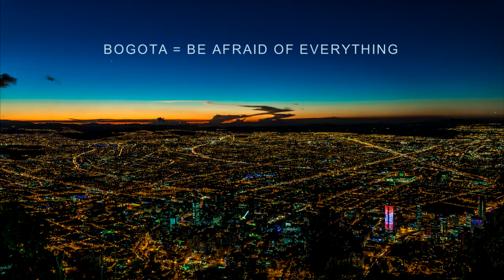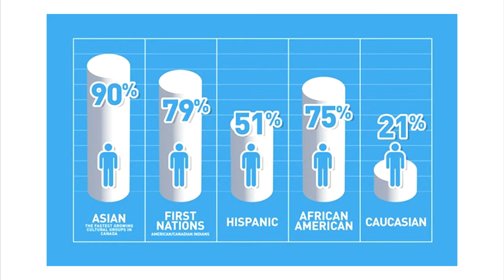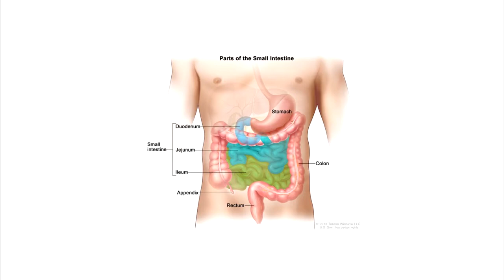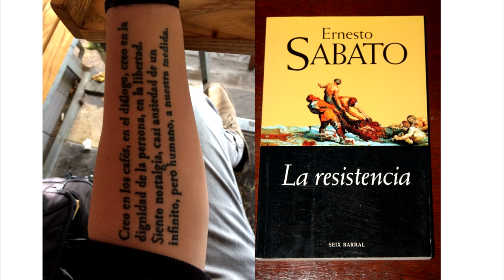Porn is Milk | Samuel Díaz Fernández | PechaKucha Hanoi Vol 8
Recorded on December 20th. Samuel shares his guilty pleasure with porn and how it all relates to everyone.

About speaker:

Samuel Díaz Fernández
Filmmaker - Photographer - Educator, The School of Slow Media // Studio DIFFÉ in Hanoi Viet Nam

Samuel is an award-winning documentary filmmaker and educator who has spent the past 10 years designing communications tools that promote communal and social impact. He is the founder of Studio DIFFÉ, a digital agency that helps build empathy in communities worldwide through video and photography. He is also the founder of The School of Slow Media.

A Colombian-born immigrant across 4 continents, Samuel’s commitment to stories unfolding at the hemlines of society is what defines his passion for education. His work with the United Nations and the international NGO sector has led him to design hands-on media and peace trainings for young people in Oslo, Paris, NYC, Kosovo, Nairobi, Cambodia and across Southeast Asia. He strives to see people from different communities, creating and listening together, tracing hybrid narratives with their hands and bodies.

Before working in Geneva, Switzerland both as the global coordinator for communications and advocacy of the World YMCA and as a communications consultant for the International Labour Organisation (ILO), Samuel also worked in the USA as a public school teacher for at risk-bilingual students and as a camp curriculum trainer for abused and neglected kids.

After spending a year in Cambodia and the Philippines exploring the crossroads of violence, peace and story (particularly in young people) he has relocated recently to Hanoi, Vietnam.

In 2014, Samuel was invited to join the leadership team of “Designing for Social Innovation and Leadership” (DSIL), a global social impact accelerator program running its pilot year out of Thailand and Cambodia. The programme was certified by the Center for Executive Education that is part of the UN-Mandated University for Peace (UPEACE) in Costa Rica. With the support of the DSIL community, he founded “Track X: Creative Media Lab” in 2015 to create a disruptive storytelling programme focused on communal and mindful narrative practices. This would eventually form the foundation for the birth of "The School of Slow Media" in 2016.

As a self-identified nomad, Samuel feels most at home wherever there is Totoro to keep him grounded in nature and magic. So he looks for Totoro everywhere.